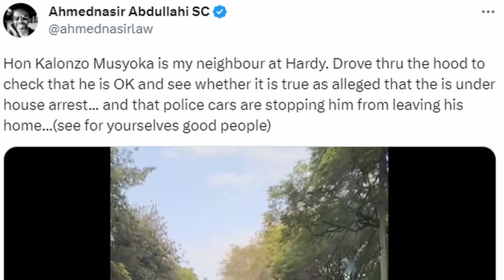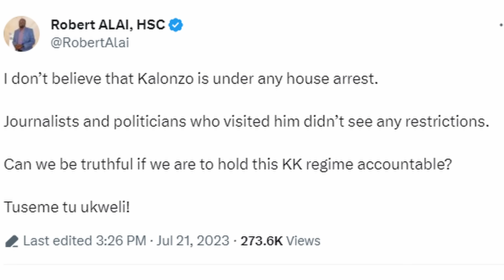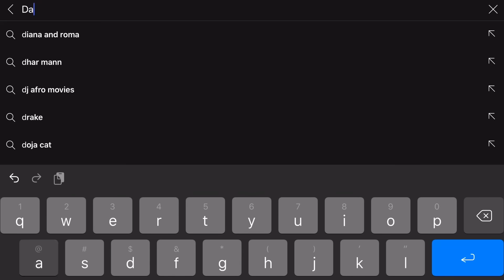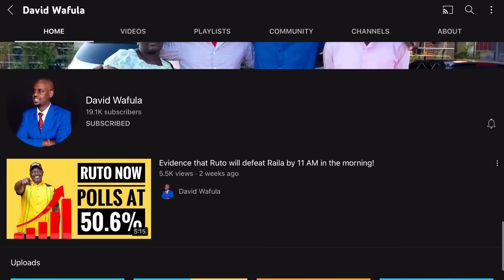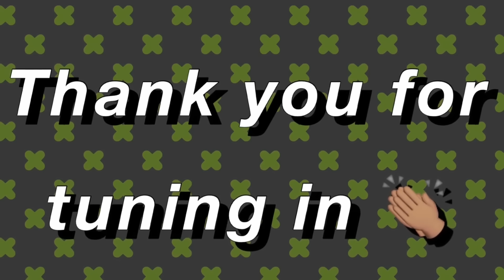KALONZO FOUND HIDING IN OWN HOUSE DURING MAANDAMANO WHILE FAKING HOUSE ARREST!!